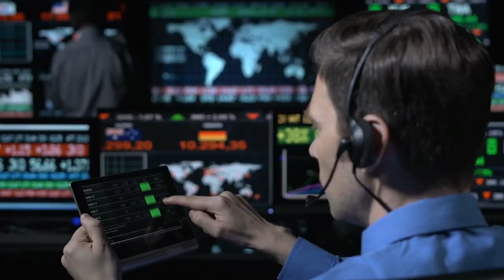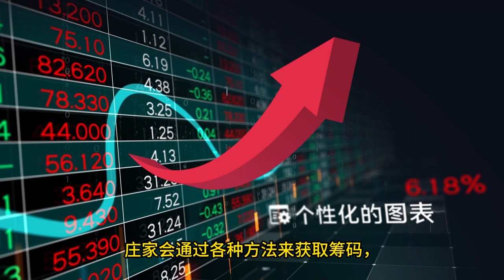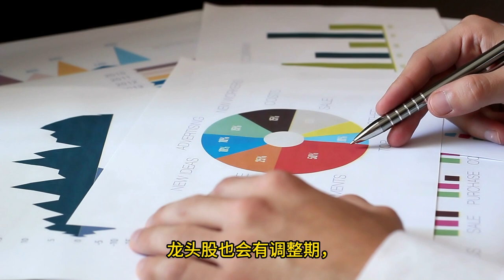孫子兵法與股市思維 1 孙子兵法的核心思想。10分鐘讀書 創業 商戰 孙子。三分钟读书 创业 商战#金融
孫子兵法與股市思維
孫子兵法裡的許多思維，可以完美運用到股市，週末剛好有時間，就跟大家聊聊下孫子兵法裡面的一些觀點，以及該如何運用到股市。

其中標紅部分是孫子兵法的原文，下面是個人的註解。

1、故經之以五事，校之以計，而索其情：一曰道，二曰天，三曰地，四曰將，五曰法。
孫子認為在雙方打仗之前，比較各種條件，分析雙方的情形，這五種情形就包括：道、天、地、將、法。
大致意思就是假如我們去攻打對方，是不是符合人心，天時、地利、人和是否在我這邊，我的將領跟對方將領相比有哪些優勢，我的軍隊管理是否嚴格等等。

這種比較方法就是類似企業分析中的SWOT分析模型，分析優勢、劣勢、機會、威脅。

對應到股市同樣股市，股市中需要分析的幾個重要的點，我覺得有：熱點板塊、宏觀環境、市場情緒、潛在風險等。你買的股票是否屬於熱門板塊，目前的宏觀環境是否適合買股票，你買入的股票有哪些潛在風險，只有分析了這些東西，才能做到心裡有底。

2、兵者，詭道也。故能而示之不能，用而示之不用，近而示之遠，遠而示之近；利而誘之，亂而取之，實而備之，強而避之，怒而撓之，卑而驕之，佚而勞之，親而離之。攻其無備，出其不意。此兵家之勝，不可先傳也。

孫子在這一口氣講了12條詭道，大多數詭道的出發點都是為了造成對方的錯誤判斷，從而引誘對方失誤。

這樣的道理在股市中其實也同樣適應，因為就算你買中了熱門板塊的牛股，很多人也不一定拿得住，因為主力會利用各種手法來迷惑大家，讓大家無法判斷是莊家在刻意壓盤吸籌還是出貨。

我們知道一隻股票的上漲，本質上是因為買的人比賣的人多，所以有些人買不到，他就出更高的價格買，股價就會上升。下跌的時候，賣的人比買的人多，有些人賣不出去，他想盡快脫手，於是就以比別人更低的價格賣，股價就會下跌。是這麼個循環推動的。

股票進入上漲趨勢時，莊家會通過各種方法來獲取籌碼，比如前面所說的壓盤和出貨。

除此之外，熱門板塊裡面也會存在循環，就拿最近的熱點板塊氫能源板塊來說，並不是說買入氫能源板塊就是一本萬利了。這個板塊中的個股股性來看，可以分為龍頭股、中軍股和跟風股。龍頭股也會有調整期，在這調整期內，大資金可能就會調整到低位補漲的個股中，等大家以為龍頭股上漲要結束了願意交出籌碼了，主力再回來接回廉價籌碼，這也是為啥龍頭股經常容易走出反包走勢的一個重要原因。

3、凡用兵之法，馳車千駟，革車千乘，帶甲十萬，千里饋糧。則內外之費，賓客之用，膠漆之材，車甲之奉，日費千金，然後十萬之師舉矣。

在打仗開始前，孫子說，要先算好打這一仗需要多少兵馬，需要多少錢糧，把這先考慮清楚了以後，然後再大兵壓境。

前面的兩點，是風險評估、勝算評估。現在講到的是費用預算，資源保障。

其實對應到股市上也是一樣，我們評估了風險、勝算，不代表就一定能夠贏，分析局勢只讓贏得概率更大了一點，但當風險真正來臨時，能夠對你造成多大的影響。

也就是說，必須保證股市上的虧損不會對你生活造成太大影響，除此之外，對絕大多數人來說，最好不要在股市中配資，配資會減少自己的試錯機會。

4、善用兵者，役不再籍，糧不三載，取用於國，因糧於敵，故軍食可足也。國之貧於師者遠輸，遠輸則百姓貧；近師者貴賣，貴賣則百姓財竭，財竭則急於丘役。

孫子認為，善於打仗的人必須具備”役不再籍，糧不三載"。啥意思呢？役不再籍，就是徵兵問題，你不能打仗打到一半，人打沒了，然後又回去征兵。

”糧不三載“這個要求就更高了，我們知道打仗一般有三個階段，來-打仗-回三個階段。中間吃什麼呢？ ”因梁於敵“就是吃敵人的，攻克城池後，得到了他的糧食，就不用再從國內運糧了。孫子強調的是一次把事情做對，一次搞定不返工，把效率做到最高。

對應到股市中，就是選好了股以後，就堅定的拿好股票。最近复盤發現，其實從2月到4月的這波牛市，其實也就那麼幾個熱點，比如之前的區塊鏈、5G、工業大麻、氫能源等，但由於頻繁操作，倒是把收益做得很低了。

學習“孫子兵法”，真的感受到，中華文化的深厚與精髓。我們今天所做的一切，我們的老祖宗，原來在數千年前就已認知和分析得如此確切與深透，使我們不得不深深感嘆，前人的偉大和華夏文明的精深。相信一部孫子兵法，只要認真領會其神髓並不斷實踐，必將對我們的各方面的提高，有著指導性的作用。

中國文化，道同行、而不悖、君子和、而不同，傳承五千年，源遠流長，作為炎黃後人當虛心上學，以史為鑑。